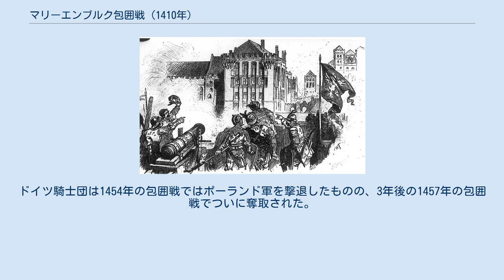マリーエンブルク包囲戦 (1410年)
マリーエンブルク包囲戦 (ドイツ語: Belagerung der Marienburg ポーランド語: Oblężenie Malborka)とは、1410年7月26日〜9月19日までの約2カ月間にわたり、ドイツ騎士団国の首都マリーエンブルク（現ポーランド、マルボルク）を、ポーランド王国軍・リトアニア大公国軍が包囲した戦闘のことである。
ヴワディスワフ2世率いるポーランド王国軍・ヴィータウタス大公率いるリトアニア大公国軍は、タンネンベルクの戦いにてドイツ騎士団軍に対し圧勝し、その勢いでドイツ騎士団を滅ぼそうと企んでいたものの、マリーエンブルク城はこの攻城戦を見事に耐え抜き、ポーランド・リトアニア軍は第一次トルンの和約にてドイツ騎士団国から小規模の領地を獲得しただけで引き上げることとなった。
 1410年7月、ポーランドとリトアニアの同盟軍はマリーエンブルク制圧を目指しプロイセンに侵攻した。
守るドイツ騎士団は、先立つ7月15日のタンネンベルクの戦いで指揮官や兵の大部分が戦死するか捕虜となる大敗を喫しており、その生き残りが各地の砦にこもって連合軍の侵攻を阻もうとした。
タンネンベルクで勝利した連合軍が同地に3日間とどまっている間に、ドイツ騎士団のシュヴァイツ（現シフィエチェ）司令官ハインリヒ・フォン・プラウフェンが指揮を執ってマリーエンブルクの防備を固めていた。
フォン・プラウフェンはタンネンベルクの戦いには参加していなかったものの、3000人の予備軍を率いてシュヴァイツに待機していた信頼厚い指揮官だった。
彼の行動は、タンネンベルクの戦いで戦死した前騎士団総長ウルリッヒ・フォン・ユンキンゲンが万一の際の指揮権の空白を避けるために戦前に与えていた指示によるものだった可能性もあるが、定かではない。
ポーランドとリトアニアの連合軍がマリーエンブルクへ向けて進軍を始めると、ホーエンシュテイン（現オルシュティネク）、オスターオーデ（現オストルダ）、クリストブルク（現ジェジゴン）の三城が抵抗なく降伏した。
連合軍の進軍速度は遅く、1日に15キロメートルほどしか進まなかった。
これがフォン・プラウフェンに防衛体制を整える暇を与えた。
後世の歴史家たちは、これがポーランド・リトアニア史上最大級の戦略的失敗であると非難するとともに、その原因について様々な説を唱えている例えばポーランドの歴史家パヴェウ・ヤシェニツァは、ドイツ騎士団を滅亡させた場合にポーランドがその領土のほとんどを獲得することになり、ポーランドとリトアニアの勢力バランスが崩れることを恐れたヴワディスワフ2世が、意図的にドイツ騎士団を延命させたのだと考えている。
ただこの説を裏付ける一次資料がないため、証明する手立てが無いのが現状である。
 グルンヴァルトとその近辺におけるポーランド・リトアニア軍の移動経過図 ポーランド・リトアニア連合軍は7月26日にマリーエンブルク城に到着した。
この日までに、マリーエンブルク城に籠城しているハインリヒ・フォン・プラウフェンは城を取り囲む建物を焼き払い、籠城戦を優位に進めるべく準備をしていた。
しかし、ポーランド王は騎士団は壊滅したと思い込んでおり、すでに配下の騎士たちに領地の分配も行なっており、守備兵がいなくなった騎士団の城や砦を少数の部隊を派遣して落とした。
そしてこの時すでに、ドイツ騎士団はたった８つの城しか押さえ切れていなかった。
連合軍側はハンガリー王国のジギスムント・ボヘミア王国のヴェンツェルに使節を派遣し、援軍を9月末までに派遣するよう約束させた。
一方リヴォニア騎士団はリトアニア大公国との三ヶ月間の条約が失効するや否や500人の援軍を派遣してきた。
この包囲戦によりポーランド軍を釘付けにすることで、ドイツ騎士団側は領内の各地で軍勢をまとめることができ、また、包囲側も長期の包囲戦を想定しておらず、弾薬不足や士気の低下、ましてや赤痢が軍営で流行り始め、ポーランド・リトアニアの貴族たちは農業のために国に撤退するよう求め始め、傭兵たちは報酬を払うよう急かし始める始末となった。
そして遂にリトアニア軍は一番に撤退し始め、自国に帰国した。
結局ポーランド軍は9月19日まで城を包囲し、撤退するにあたりマリーエンブルク城の南にに見張りのために砦を建設し、騎士団に圧力をかけ続けようとした。
(砦...